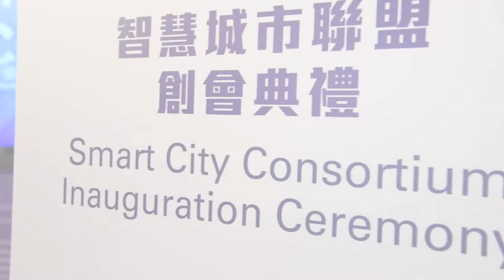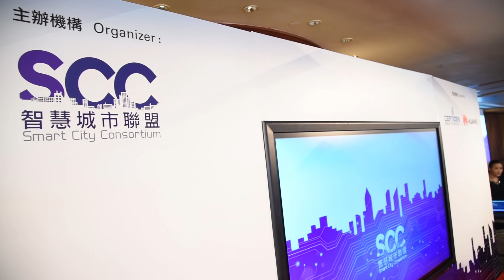The Smart City Consortium Inauguration Ceremony